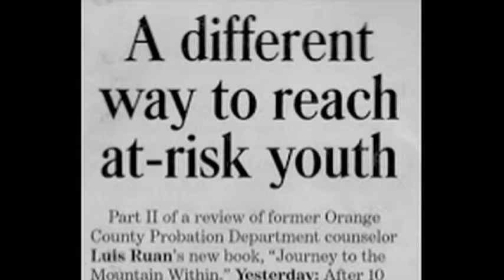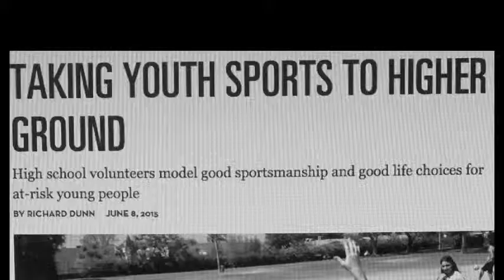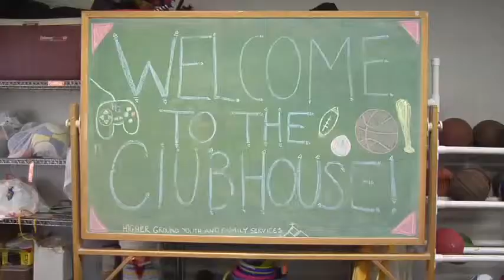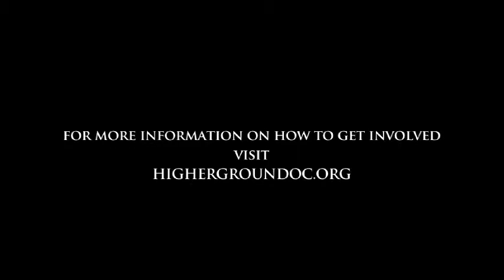Short 3 13 16 fullres H 264 LAN Streaming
Higher Ground 5 min. Video
Higher Ground Youth & Family Services